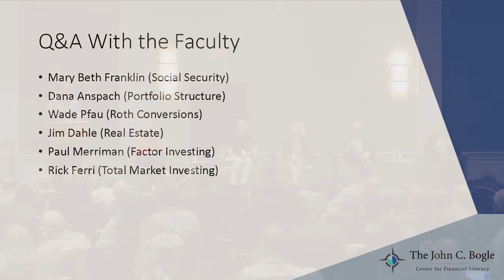Bogleheads University 501 2023 - Advanced Q&A at the 2023 Bogleheads Conference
In a session led by Jim Dahle, Dana Anspach, Rick Ferri, Mary Beth Franklin, Paul Merriman and Wade Pfau field questions on social security, real estate, factor investing and retirement tax planning.

Chapters:
0:24 Market Timing
2:20 Investing in a Roth IRA
4:40 Social Security case study for a married a couple
5:12 How Much Cash to Hold in Retirement
7:53 Cybersecurity
9:20 Roth Conversions & IRMAA
11:18 Waiting until age 70 to Claim Social Security
12:29 How Much to Invest in Direct Real Estate
12:57 How to Make a Tax Map
14:12 Social Security Trust Fund Solvency
15:25 Deferred Income Annuity